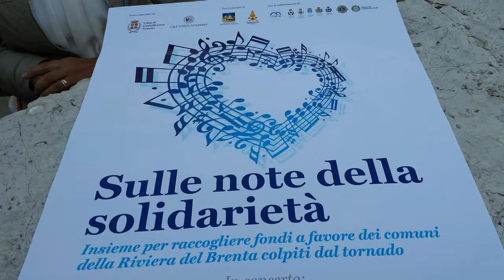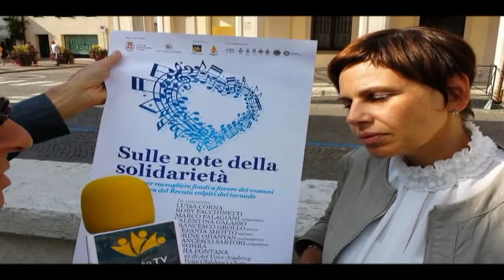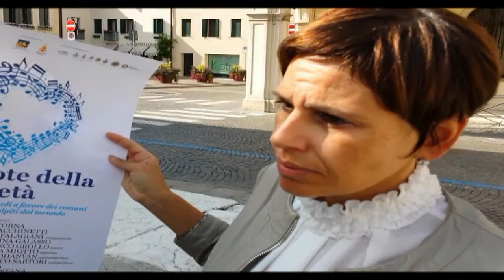Concerto solidarietà Castelfranco Veneto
Sulle note della solidarietà paesi del Veneto colpiti da tornado